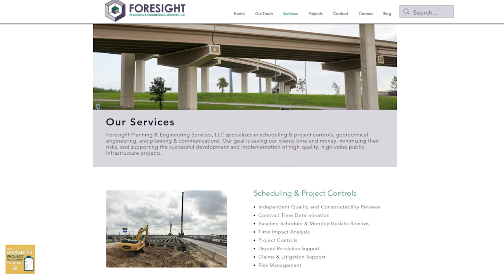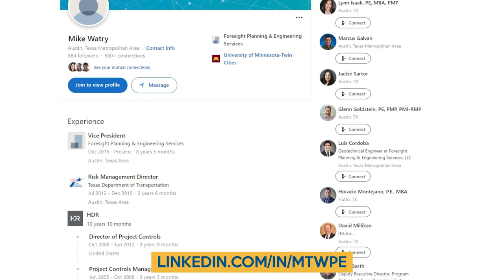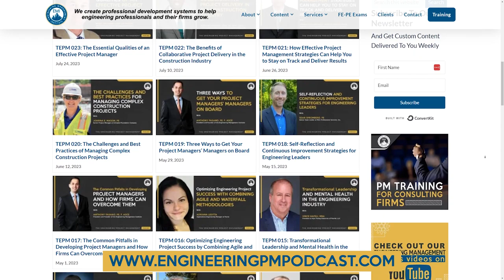The Impact of Effective Project Scheduling on Communication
In this video, Michael Watry, P.E., Vice President and Co-Founder at Foresight Planning & Engineering Services, talks about the impact of effective project scheduling on communication and stakeholder management.

0:00 Intro
1:00 Michael's Professional Career Overview
3:37 The Power of Efficient Project Scheduling
9:00 Navigating Decisions through Project Control
11:09 Leveraging Project Controls for Proactive Schedule Monitoring
13:54 How to Identify and Calculate Key Performance Indicators
19:05 The Evolution of AI in Project Management Software
24:15 Demystifying Project Controls & Stakeholder Management
26:51 Aligning Stakeholder Expectations with Project Timelines
29:02 Final Piece of Advice
35:16 Project Management Pitfall
48:06 Outro